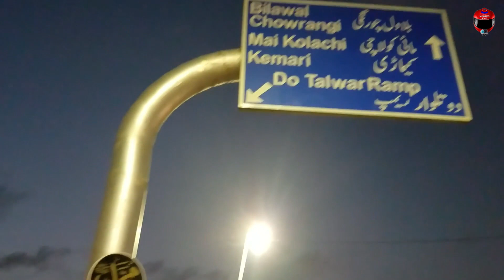DOCUMENTARY | History of Bagh Ibne Qasim Park Clifton Karachi | The Real Story of Kothari Parade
THANKS